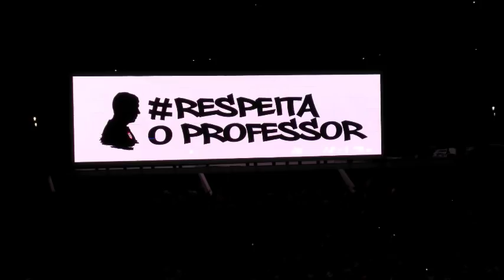Corinthians 1 x São Paul (5x4 pênaltis) Alguns lances, gol, pênaltis e festa da Torcida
Corinthians 1 x  São Paul (5x4 pênaltis) Alguns lances, gol, pênaltis e cantos